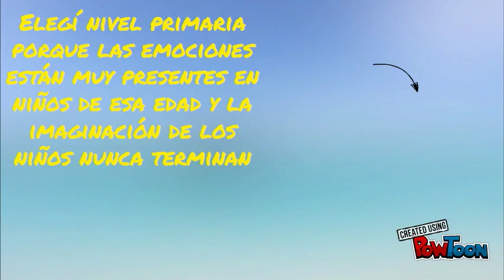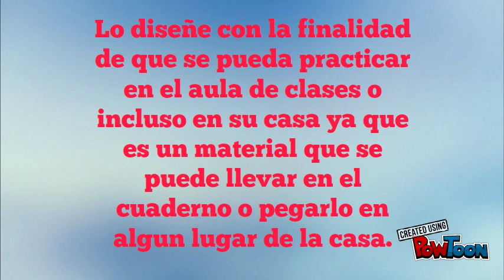proyecto de emociones